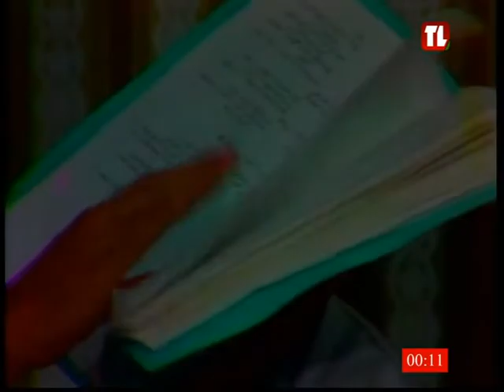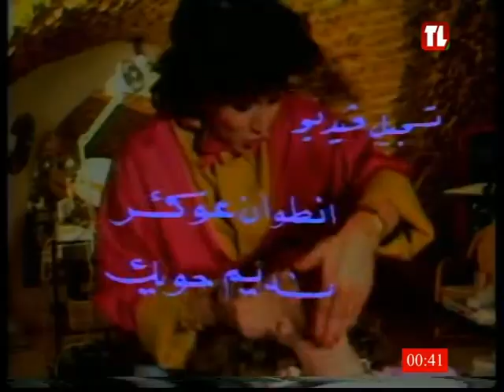المسلسل اللبناني (عزيزتي مروى) 1987ح12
ريكسات|REC SAT
قناة ارشيفية غير ربحية وغير مفعل فيها الربح من إعلانات اليوتيوب ،هدفها التوثيق مع ذكر المصدر
Lebanon TV تلفزيون لبنان